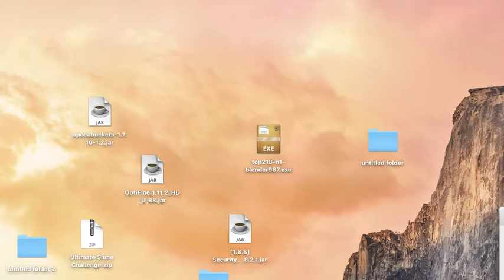How to change the menu bar and highlight color